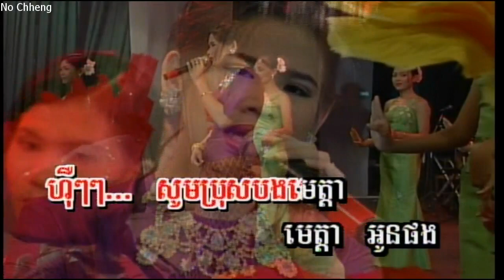ប្ដីសំឡាញ់ចិត្ត ពេជ្រចិន្ដា (ភ្លេងសុទ្ធ) Bdiy somlanh chet (Pleng sut)